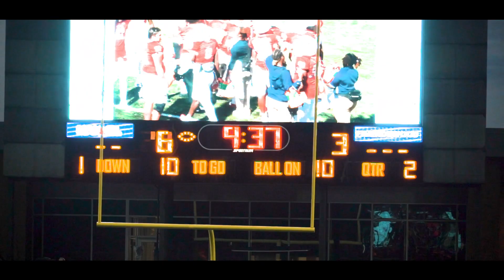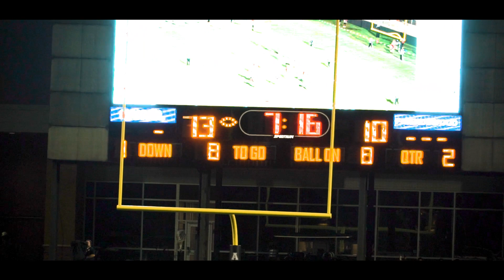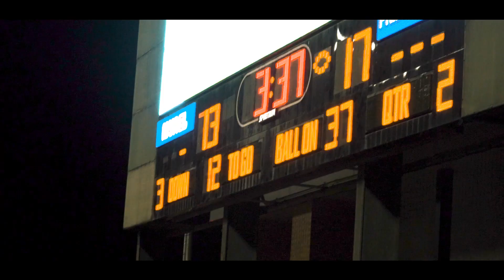The BEST Of Texas FOOTBALL! | Manvel vs Friendswood | This Is America's FOOTBALL MECCA!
Manvel 20
Friendswood 17

Houston, TX

Texas HS Football